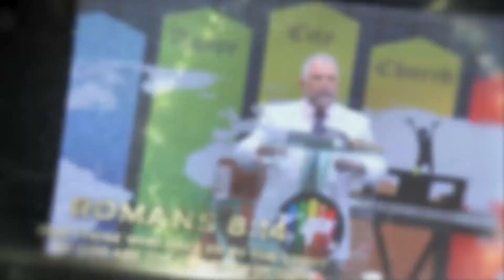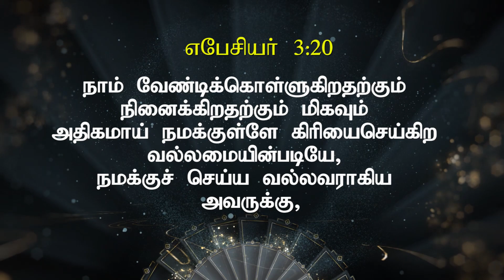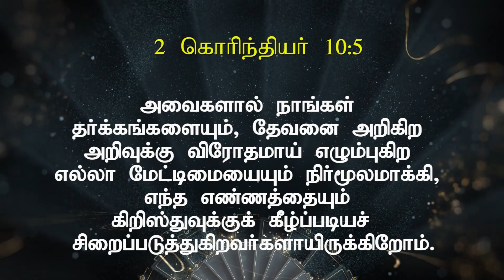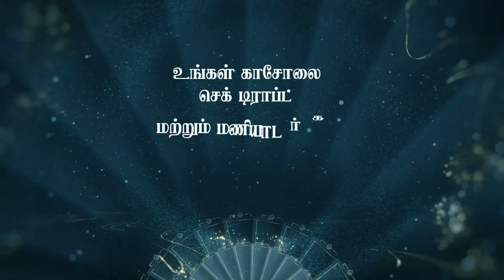தேவனை அறிந்துகொள்வது | Knowing God - VOL 74 | Rev. Julius Jacob | ACC - CHURCH